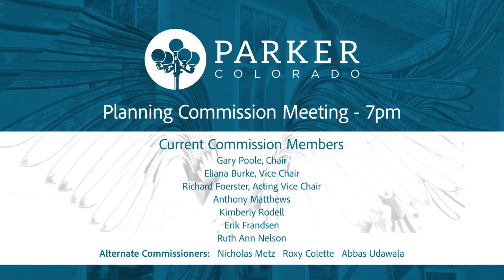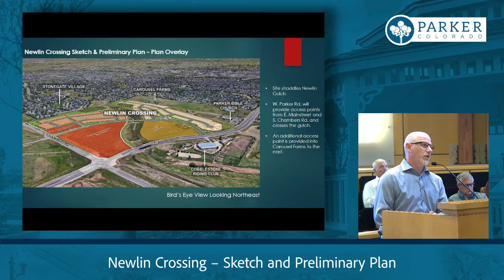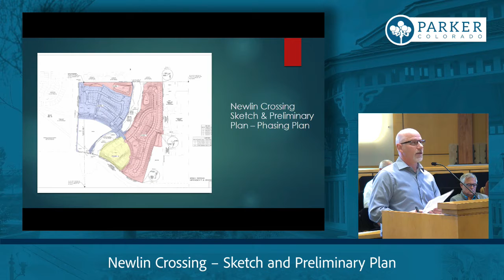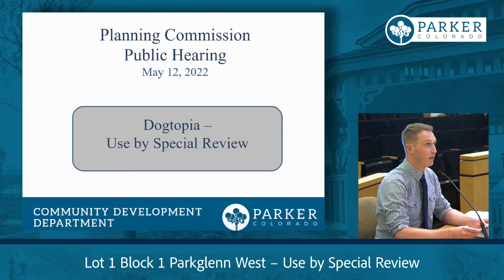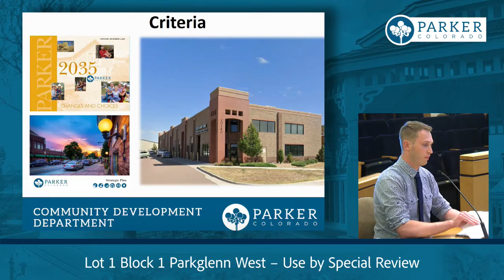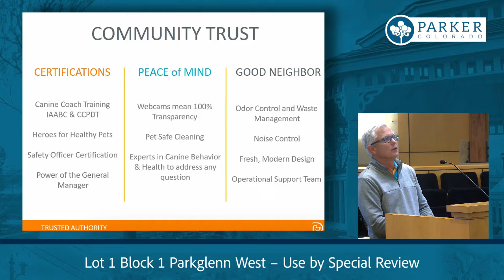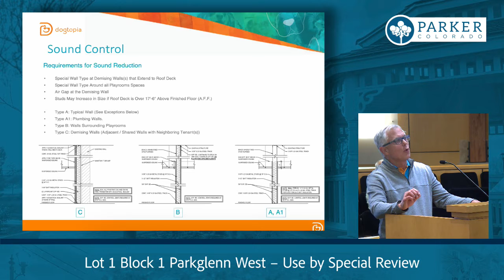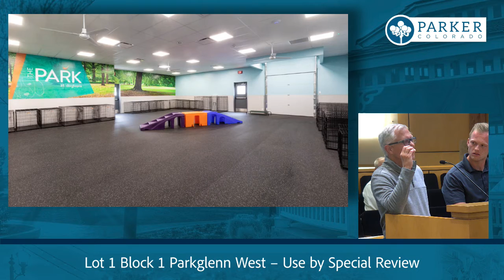May 12, 2022 - Planning Commission Meeting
This is the Planning Commission meeting for Thursday May 12, 2022.